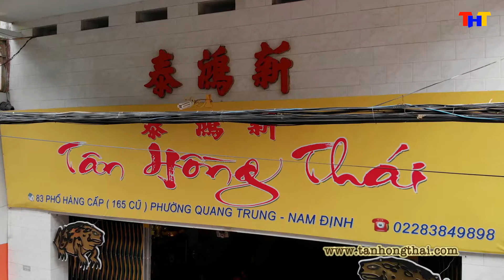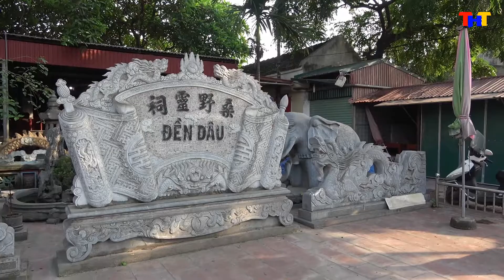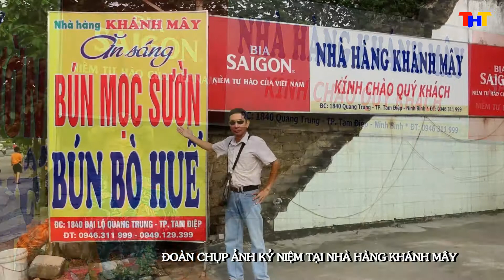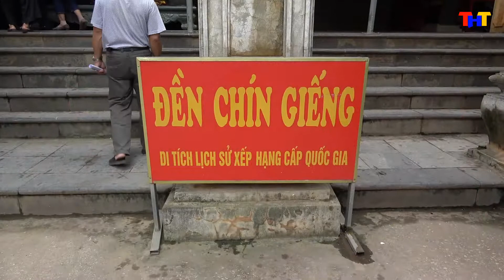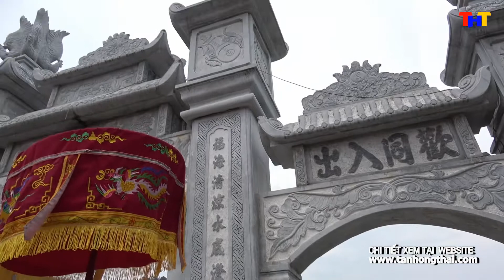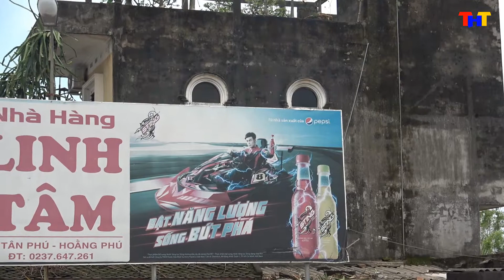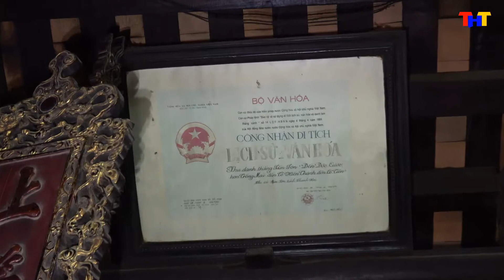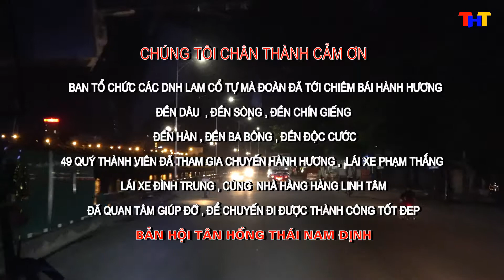Chiêm Bái Hàn Sơn Ba Bông Thanh Hóa 2018 - Đoàn Du Lịch Tân Hồng Thái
Đoàn Du Lịch Tân Hồng Thái Chiêm Bái Hàn Sơn Ba Bông Thanh Hóa 2018 -